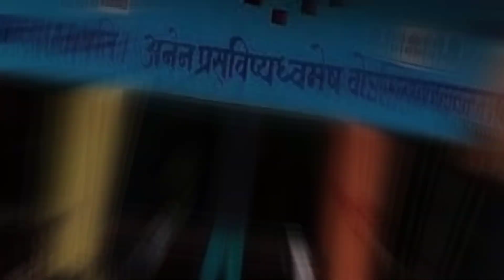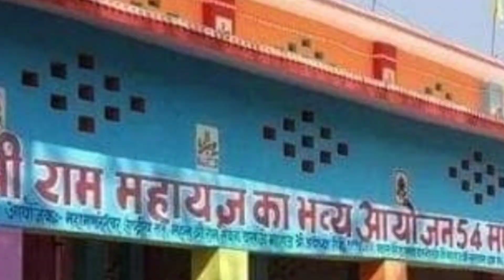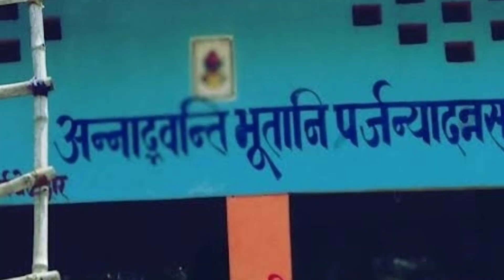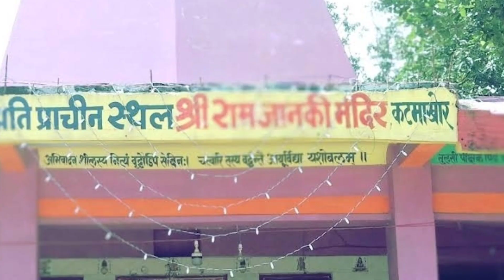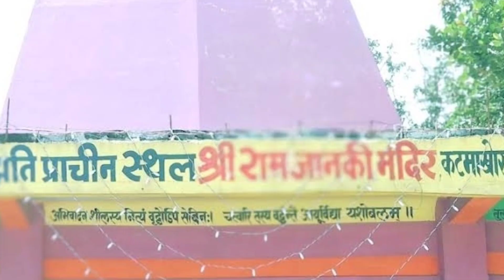श्री श्री 1008 श्री राम जानकी अती प्राचीन मंदिर कटमाखोर मधुबनी {बिहार} | Ramjanki mandir katmakhor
ramjanki mandir katmakhor
katmakhor